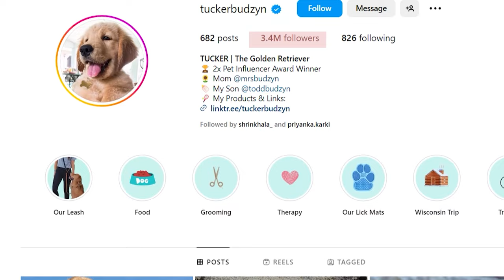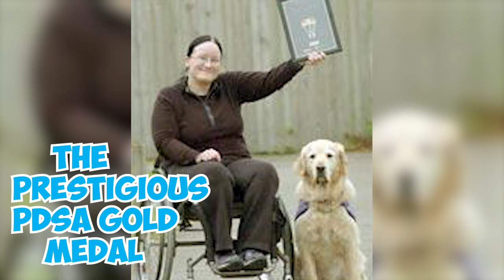99% of Goldie Owners Don't Know This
Did you know Golden Retrievers were originally bred in Scotland in the mid-19th century? But what was the specific purpose behind their creation, and how did they become so beloved worldwide?

Golden Retrievers are a beloved and iconic breed known for their friendly and approachable nature. They have a beautiful, flowing golden coat that is water-resistant, making them excellent swimmers. These dogs are medium to large in size, with a strong and athletic build that reflects their versatility as a working and family dog.

So whether you're a fan of this breed's radiant and friendly demeanor, intelligence, and boundless enthusiasm or you're captivated by their unwavering loyalty and gentle nature, these facts will deepen your appreciation for the breed.